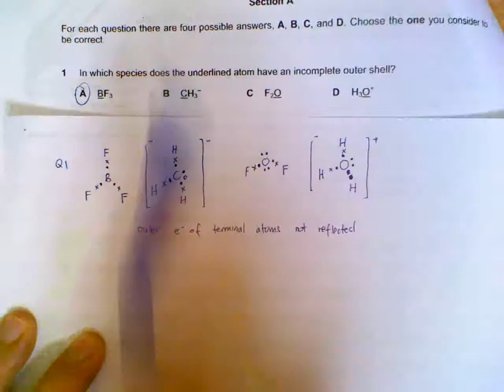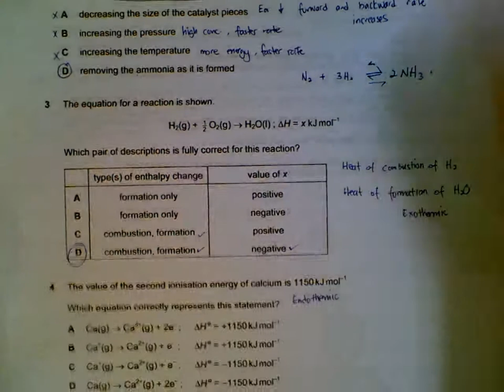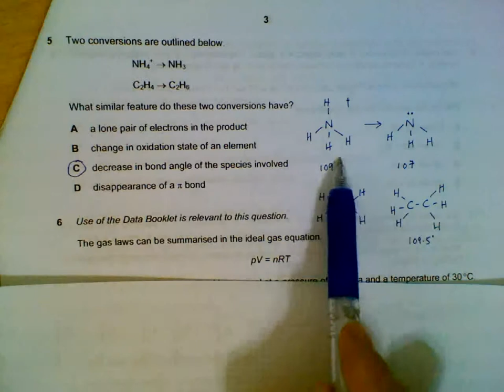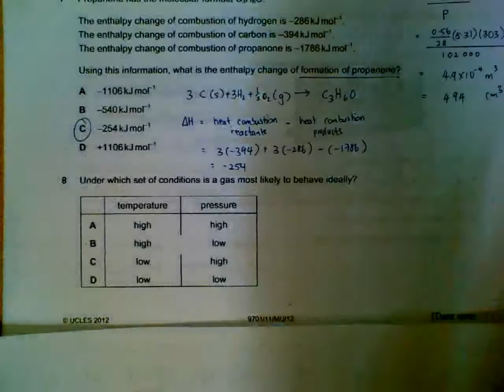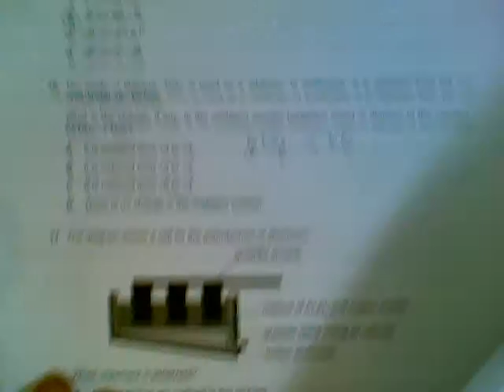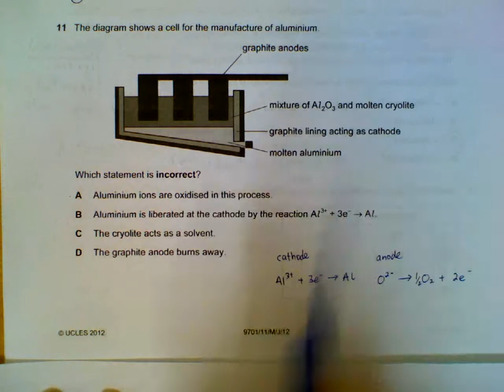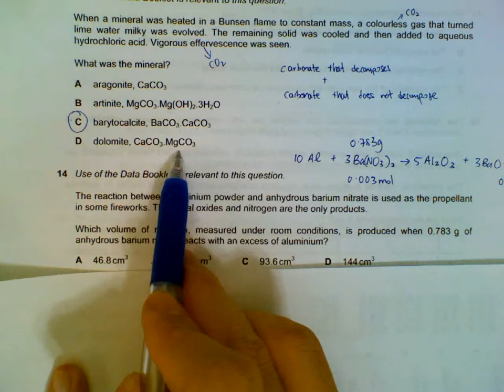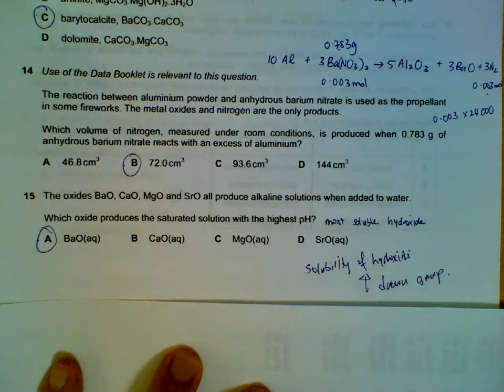9701 Chemistry June 2012, Paper 1_1 Q1-Q15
Discussion on 9701 Chemistry June 2012, Paper 1_1 Q1-Q15